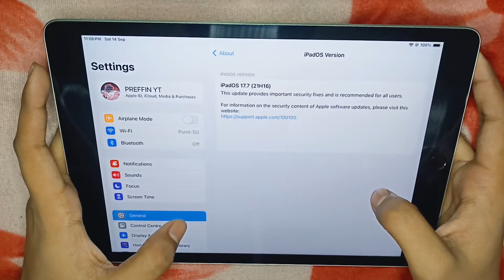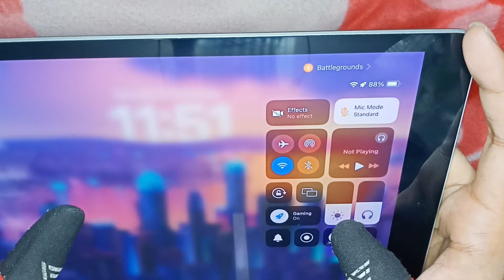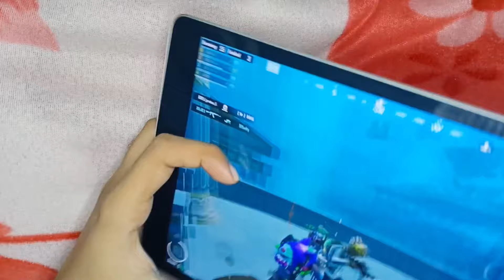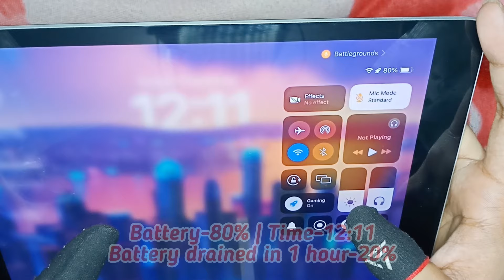🔥iPad 9th Gen BGMI Test After iOS 17.7 | Lag? | Best Update?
→My phone cooler-
→My Gaming cooler-
→My Mobile Air Cooler-
→Lightning to 3.5mm Connector-
→Splitter-
→iPad-
→Earphones for (Android+iOS)-
→Earphones for (iOS)-
→Tripod for handcam-
→Cable Protector-
→Fingersleeves-
→Microphone-
→Fast Charger for iPhone-

📍Keywords-
ios 17.7 bgmi test
ios 17.7 bgmi gameplay
ios 17.7 performance
iios 17.7 battery
ipad 9th
ipad 9th grn bgmi test
ipad 9th gen pubg test
ipad 9th gen pubg gameplay